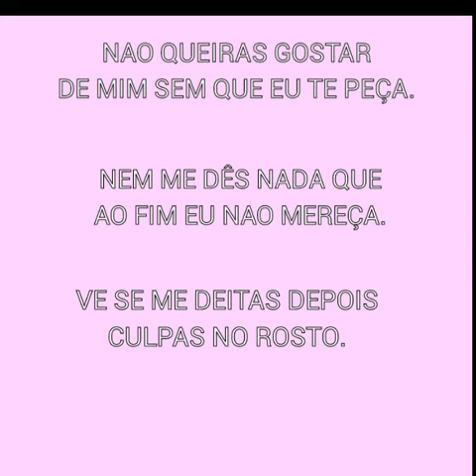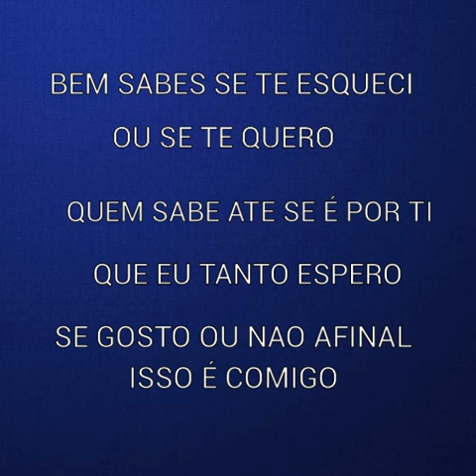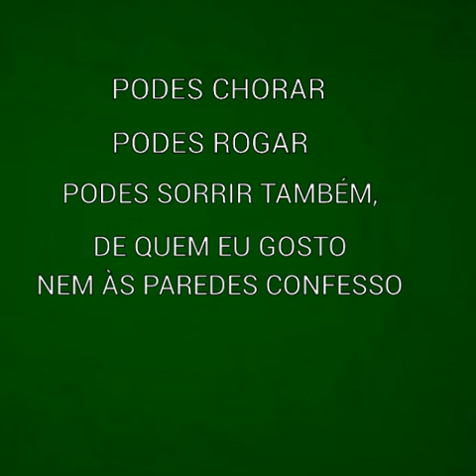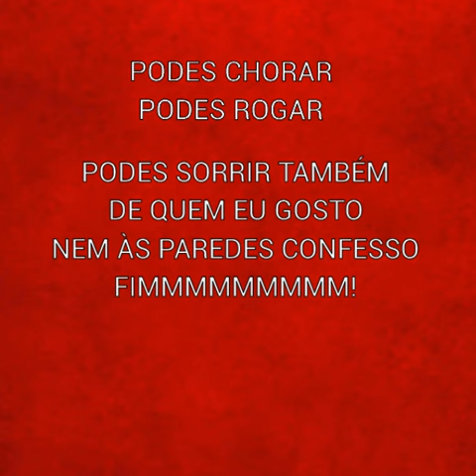FRANCISCO JOSE { NEM ÀS PAREDES CONFESSO )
Este vídeo só se vê em computador.